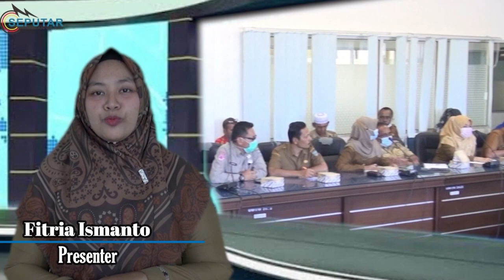Pelantikan Bupati dan Wakil Bupati Pasbar Terpilih akan digelar secara Virtual